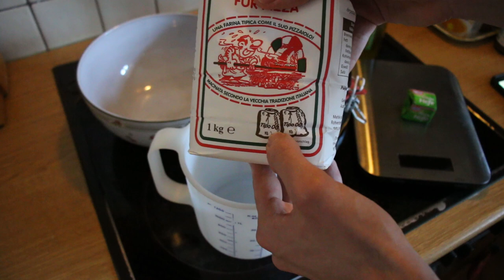How I Make Italian Pizza "Quickly" - With Timecodes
In this video I show you how you can make delicious pizza all by yourself. I know that the video is a lot longer than it needs to be but I wanted to put something out there that covers everything extensively. I just love to watch videos like this one myself.
My way of doing this is still a "work in progress" but it works well for me.

Timecodes:
0:46 ingredients
2:34 prepare yeast mix
4:02 prepare flour mix
7:35 mix yeast and flour
11:35 adding olive oil
12:44 covering the dough
14:14 portioning the dough
19:32 rolling out the dough
22:50 preheating the oven
23:08 adding sauce and toppings
31:57 finished pizza
32:23 slicing the pizza
34:05 taste test

For your copy and paste pleasure:

Ingredients:
- 500 g pizza flour
- 8 g salt
- 10 g fresh-yeast
- 325 ml lukewarm water
- 1 tablespoon of olive oil

Preparation:
1. Dissolve yeast in lukewarm water.
2. Mix salt and flour.
3. Mix yeast solution into flour mix step by step.
4. Knead the dough for about 5 minutes.
5. Let the dough sit for 30 minutes at a warm place.
6. Portion the dough and knead it lightly. Let it sit for 30 min again.
7. Roll out the dough and add sauce and toppings.
8. Preheat the oven to 220°C.
9. Bake the pizza for 18 minutes at 220°C.

Zutaten:
- 500 g Pizzamehl
- 8g Salz
- 10 g Frischhefe
- 325 ml lauwarmes Wasser
- 1 EL Olivenöl

Zubereitung:
1. Hefe im Wasser lösen
2. Mehl und Salz mischen
3. Hefemixtur nach und nach in die Mehlmixtur mischen
4. Teig für 5 Minuten kneten
5. Rohteig für 30 min an einem warmen Ort ruhe lassen
6. Teig portionieren, kurz kneten und für 30 min an einem warmen Ort ruhen lassen
7. Teiglinge ausbreiten und belegen
8. Ofen auf 220°C vorheizen
9. Pizza für 18 Minuten bei 220 °C backen